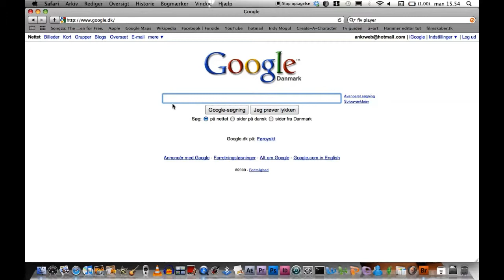How to get a free media player that plays almost any file for mac and windows -- Vlc Player